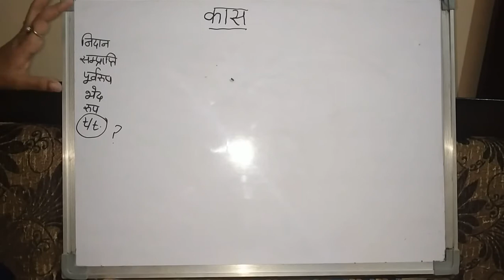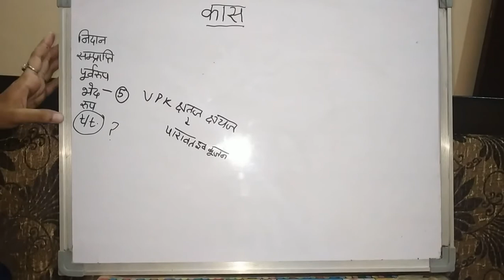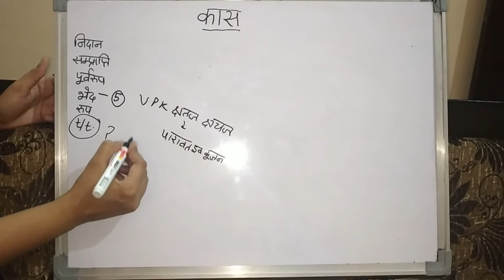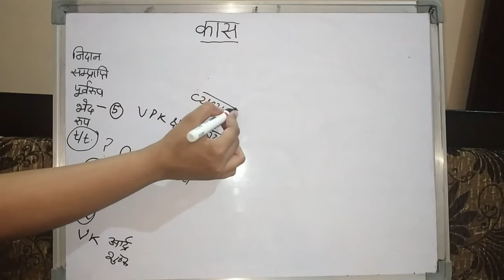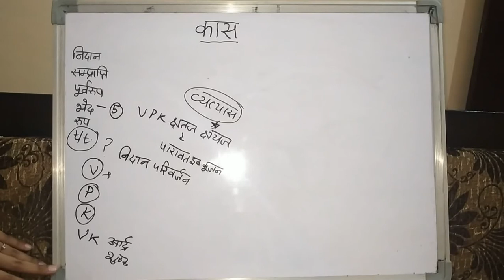Kash rog कास रोग lecture by Geetaru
Hello friends today we will discuss about
Kash rog in detail with treatment...